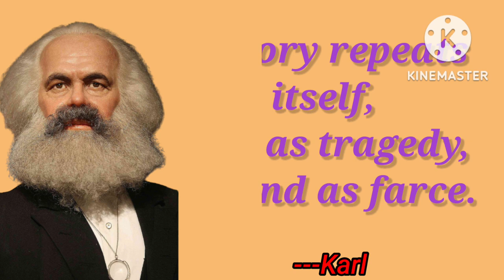Karl Marx Motivational Thoughts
Karl Heinrich Marx FRSA was a German philosopher, economist, historian, sociologist, political theorist, journalist, critic of political economy, and socialist revolutionary.
               He was born on 5th May 1818 in Trier in Germany.  Jenny von Westphalen is his wife. Eleanor Marx, Henry Edward Guy Marx, Laura Marx, Jenny Marx Longuet are his children.His best-known titles are the 1848 pamphlet The Communist Manifesto and the four-volume Das Kapital.He was died on 14 March 1883 in London, United Kingdom.
              He was buried on 17 March 1883in Highgate Cemetery, London, United Kingdom.
Ritesh quotes jone
karl marx